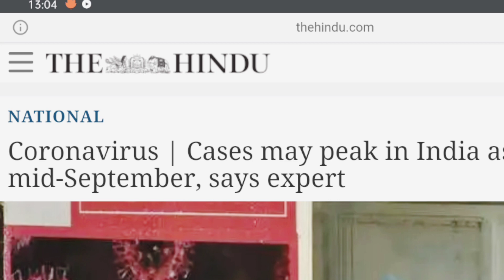Don't expect first Covid19 vaccine before 2021 : WHO | JEE MAINS और NEET Postpone होना तय? Neet 2020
How can a person stay focused on their jee and neet preparation in this COVID-19 Pandemic